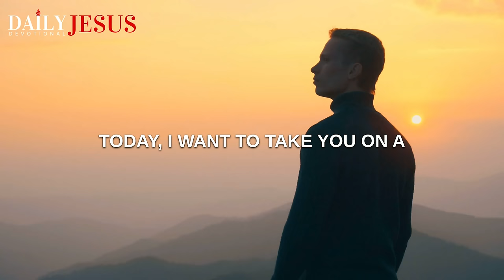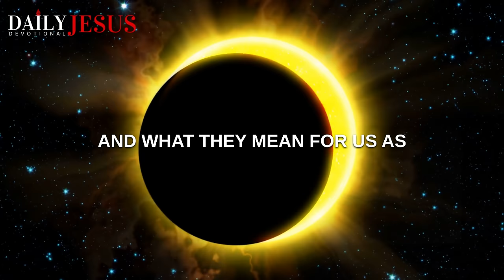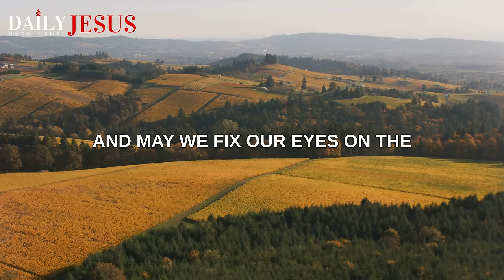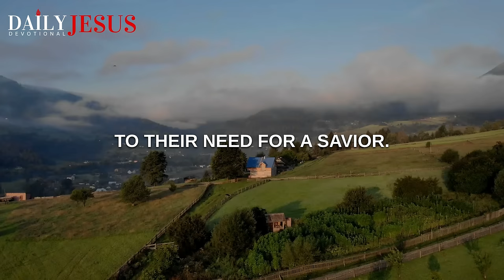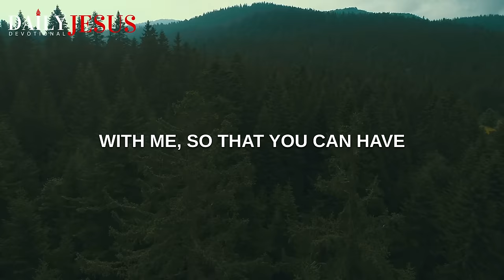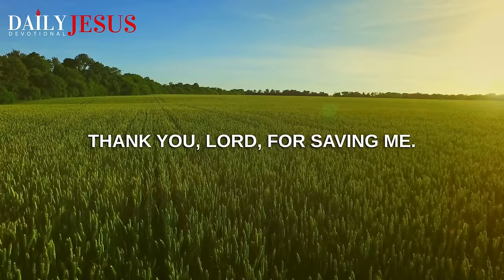WATCH For These 2024: 5 Signs Of End Time Biblical Prophecy Eclipse, US Earthquakes, Red Heifer, War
Watch for Insane Biblical Prophecy happening in 2024: The solar eclipse April 8, 2024, the red heifer prophecy, U.S. Earthquake, Taiwan Earthquake, Northern Mariana Islands Earthquake, Disease X, and more are all taking place this April. Is it a sign of the end of the world or the coming of Jesus Christ? Watch the 2024 solar eclipse and the other insane bible end times prophecy events and meanings that are coming. Let the bible and the Holy Spirit be your guide in these last days.